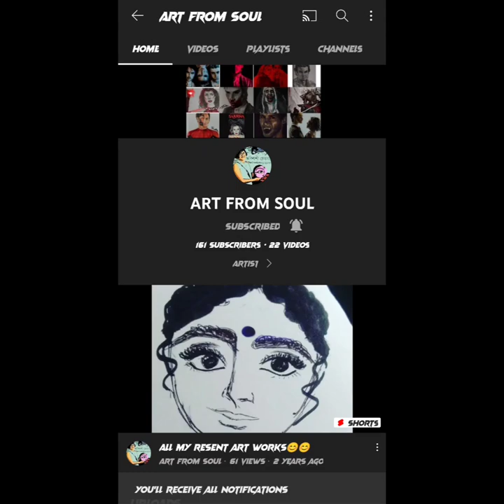Shadow and bone